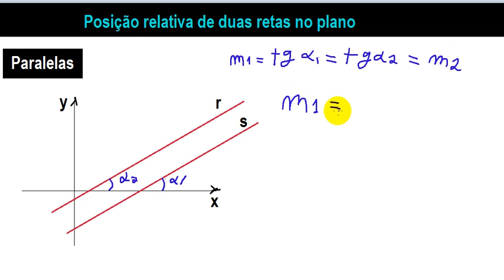Geometria analítica - aula 10 - posição de duas retas no plano